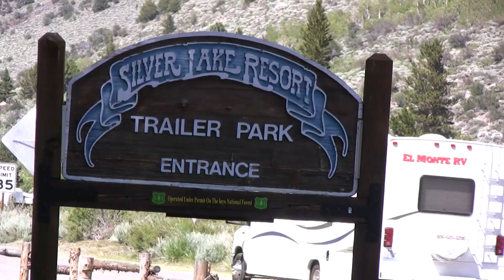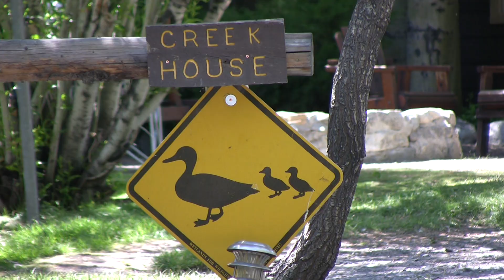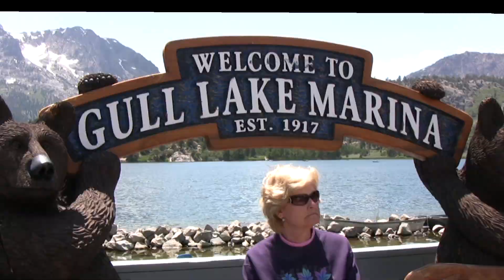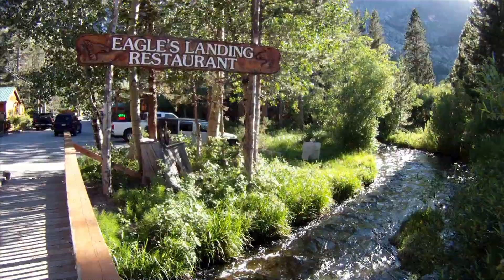Silver Lake Resort, Ca.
The June Lake loop & June Mtn. just a small tour of the area. July 2011 Hope you can visit the area.